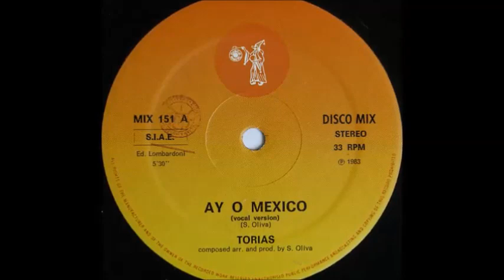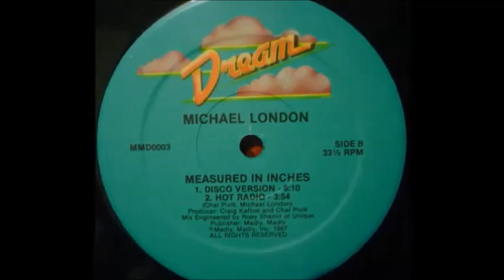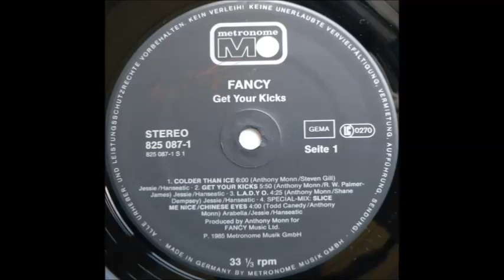Programación Marzo 2021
Los años 80s para los que lo vivimos de manera plena, siempre será un compromiso a defender, los años 80s representaron moda y modos de vivir, siempre hubo un algo que hizo diferentes a los años 80s a todo lo anterior y todo lo posterior que se ha vivido, han sido considerados justamente como La Fiesta del Siglo y la música Hi NRG es uno de sus grandes protagonistas y haciendo una costumbre de ello con orgullo te presento la selección de obras a publicar en marzo de 2021 y agradeciendo el favor de tu visita, comenzamos.

Ay-O Mexico
Torias
Discomagic Records
Italia 1983

Divine
Mike Hammer
Time Records
Italia 1989

Down Down Romeo
Meccano
Keepon Music
Italia 1985

I Want a Man
Bonnie Forman
Memo Records

Kosmic Love
Brayan Master Mix
Fresh Colors Records
México 2010

La Cage Aux Folles
Le Jeté
Megatone Records

Me Olvidé de Ti
Luzan
Fresh Colors Records
México 2013

Measured In Inches
Michael London
Dream Records / Madly Inc.

Monkey Monkey
Flo Astaire
Memory Records
Italia 1986

Slice Me Nice
Fancy
Metronome Records
Alemania 1984

The Clown
Electric Theatre
Mercury Records
Alemania 1984

Tu Sombra
María Daniela y Su Sonido Lasser
Producers México
México 2020

En la vida hay pasos que se deben dar por imposibles que se presenten, eso demuestra nuestro carácter y nuestra fuerza como seres humanos, en ese contexto hasta las mas grandes sociedades sin mas ni mas; pueden llegar a diluirse, los aspectos pueden ser muchos desde malos planes, bajos resultados y hasta envidias, esto lo menciono al tiempo en que Hi NRG 80s Radio verá cambios en su estructura, muchas cosas se han aprendido y derivado de ello muchas mas ideas se han conseguido, la sociedad que conformaba Hi NRG 80s Radio, ha dejado a un servidor tal como empezó; solo y muy por encima de que esto represente una pérdida, por el contrario, representa una ganancia en la que de lo aprendido puede traer cosas mejores, las pérdidas que se presentan serán que la fantasía que enmarcaba la música, la música de nuestras vidas, se limitará a mostrar solo la imagen física y los trabajos logrados por el o los artistas sin demeritar la esencia de este canal, el Intro en Español, ese no cambia, ni cambiará, sabiendo de antemano que cuento con el apoyo de un público incondicional que sabe apreciar un buen trabajo, por ello el agradecimiento es y será inconmensurable.